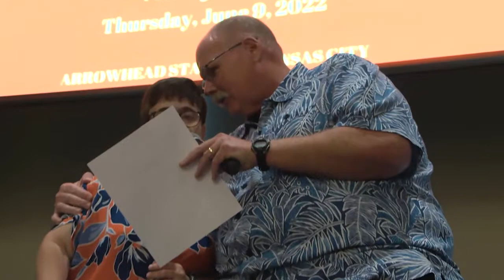SOMO athletes interview Chiefs head coach Andy Reid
Special Olympics Missouri athletes had the chance to interview Chiefs head coach Andy Reid on stage at the 2nd annual Evening with Andy Reid on Thursday, June 9, 2022.